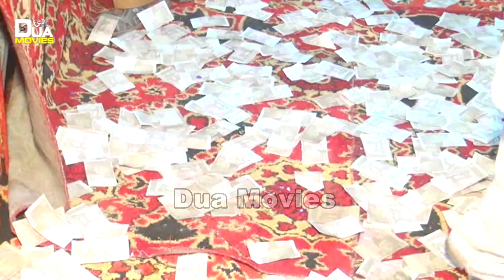kantha kolba pyeTuhnje Dar Aenda Se Singer Sajid Ali Sajid 2021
Tuhnje Dar Aenda Se  Singer Sajid Ali Sajid 2021